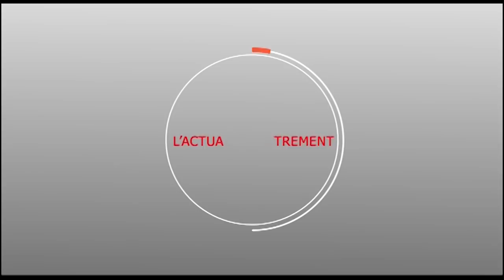Serigne Ahmadou Rafahi Mbacké parle des accidents et leurs solutions.